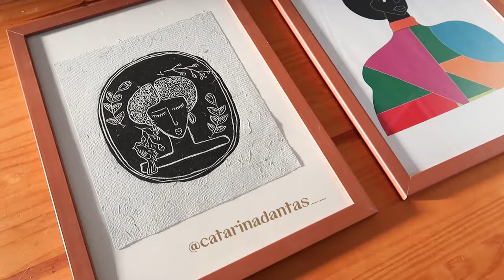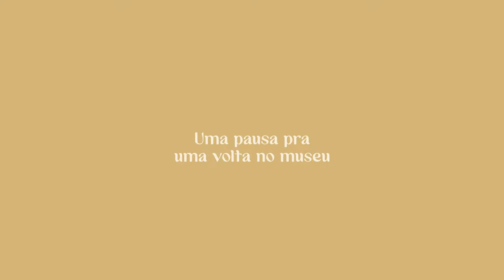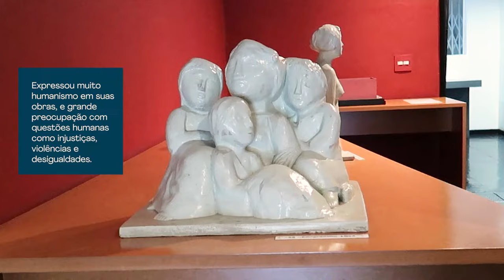ART VLOG | Estudo de pintura a óleo, Museu Lasar Segall e Prints Novos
E está no ar o primeiro vídeo do canal :)
Estudo de pintura contemporânea em tela a óleo, mostro trabalhos bem legais de alguns artistas e um breve passeio pelo museu Lasar Segall.

Equipamentos:
Canon G7X Mark II
Edição: